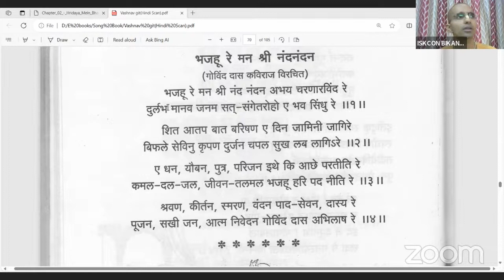Bhajahu Re Man || Bhajan || HG Sankarshan Priya Prabhuji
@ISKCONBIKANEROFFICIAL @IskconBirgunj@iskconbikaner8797